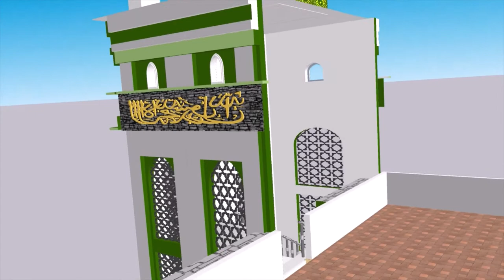AL SONBARSA MASJID created by- Er. OSAMA BIN SAMI (M.TECH- STRUCTURAL DESIGN) l BUILD TECHNO INDIA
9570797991 FOR DESIGNING CONTACT ON